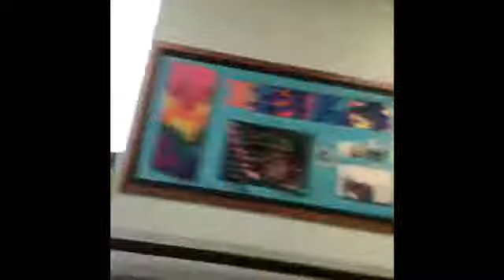After school vlog 16